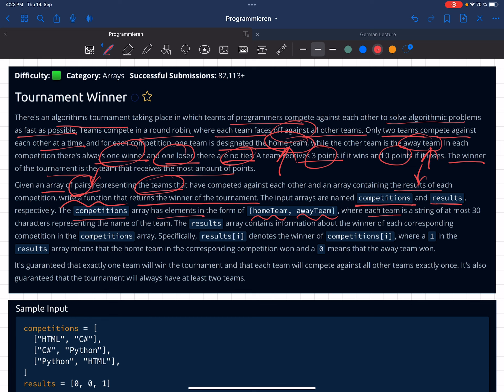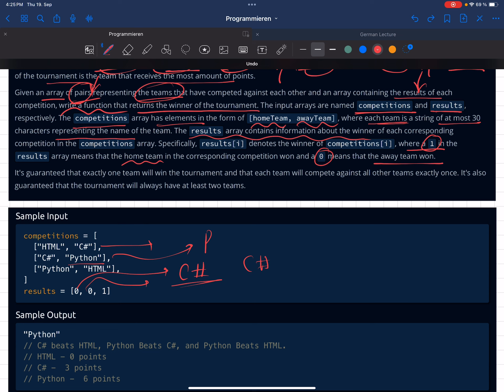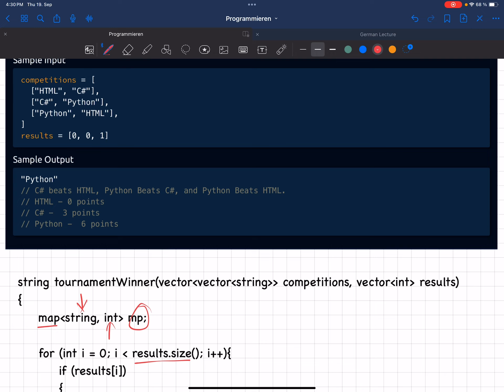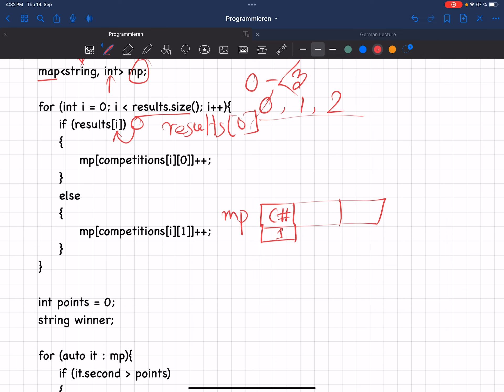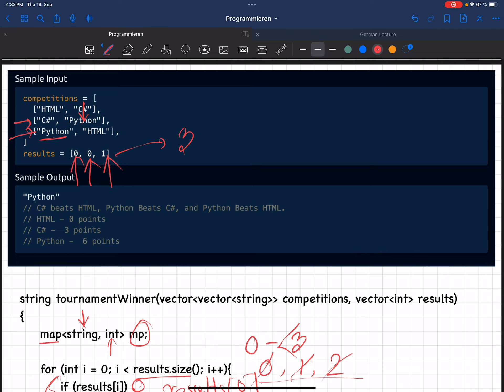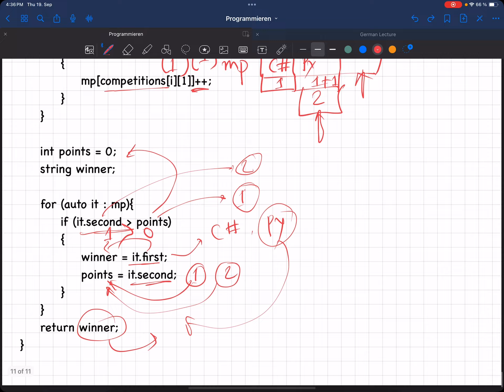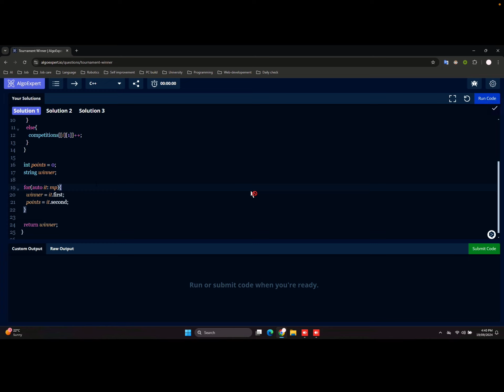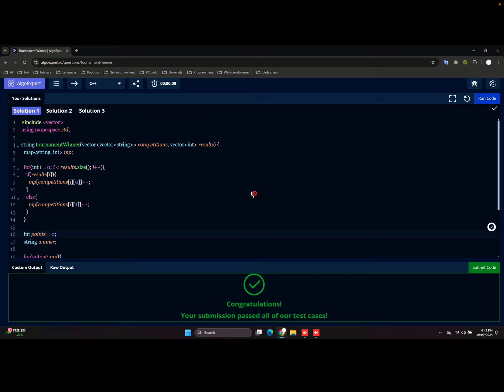AlgoExpert || Tournament winner [C++ solution]